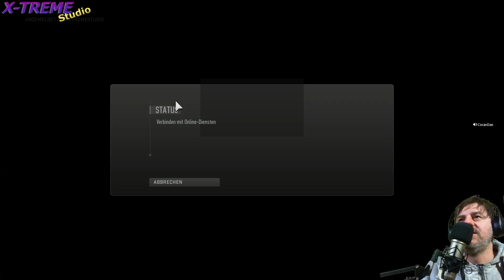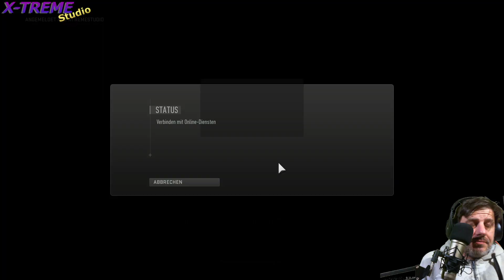Call of Duty: Warzone 2.0 ✰ S5E02 ✰ Die Pechvögel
• S5E02 •

Die Pechvögel

✰ Wichtiger Hinweis ✰

Genre: Third-Person-Shooter, Action-Adventure
Modi: Einzelspieler, Mehrspieler
Entwickler: Infinity Ward
Plattformen: PlayStation 4, Xbox One, PlayStation 3, Xbox 360, Microsoft Windows, macOS, Mac OS